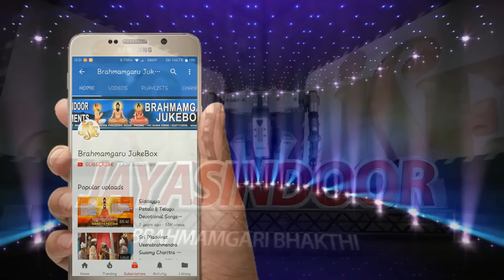Lord Bramhamgaru Telugu Devotional Songs | Adivo Alladivo Kandimalaya Puramu | Brahmamgaru Bhakti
Song Name: Adivo Alladivo
Singer: B. Ramana
Lyrics: G. Mahabub Laal
Album No: JSE-0291
Similar Searches:
Bhakti Songs
Bhakti Songs Telugu
Devotional Songs
Jayasindoor Songs
Telugu Songs
Jayasindoor Songs
Lord Bramham Garu’s Powerful Songs
God Songs
Adivo Alladivo Song
Mahabub Laal Songs
Ramana Songs